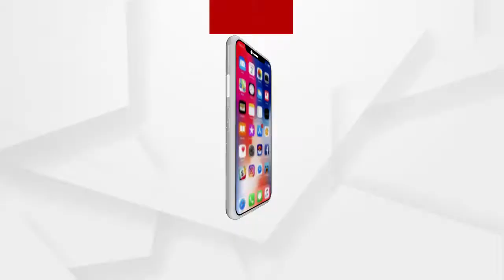ଶ୍ରୀମନ୍ଦିର ସେବାୟତ ମାନଙ୍କୁ କୋଭିଡ ଟିକା ପ୍ରଦାନ କରାଯିବ...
ଆଜିଠାରୁ ଶ୍ରୀମନ୍ଦିର ସେବାୟତ ମାନଙ୍କୁ କୋଭିଡ ଟିକା ପ୍ରଦାନ କରାଯିବ। ଏଥିପାଇଁ  ଏକ ସ୍ୱତନ୍ତ୍ର ଶିବିରର ଶୁଭାରମ୍ଭ  କରାଯିବ । ଏହି ଶିବିରକୁ ଜିଲ୍ଲାପାଳ ଉଦଘାଟନ କରିବାର କାର୍ଯ୍ୟକ୍ରମ ରହିଛି...